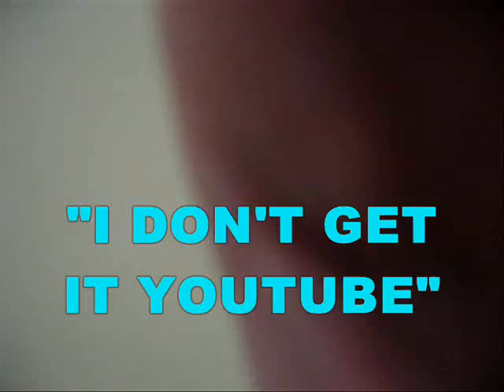Razimus "I Don't Get It" (Official Music Video)